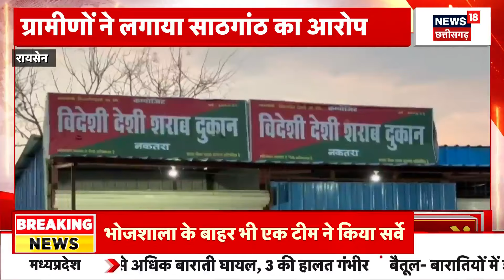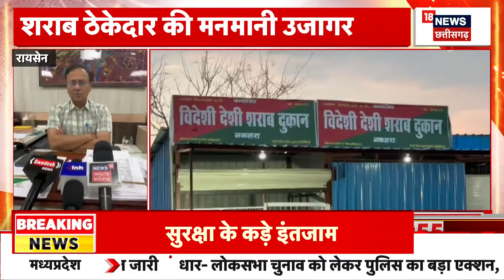Shivraj Singh Chouhan ने Congress पर किया हमला | Breaking News | Latest News